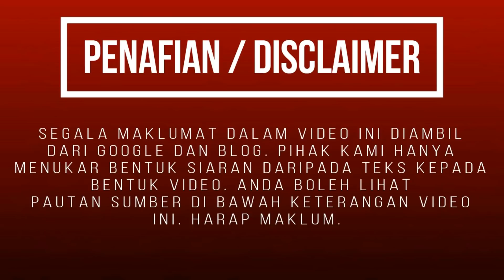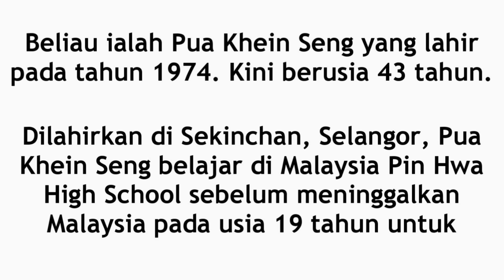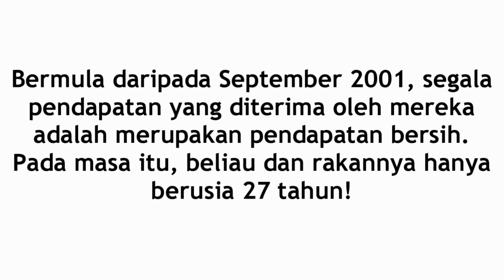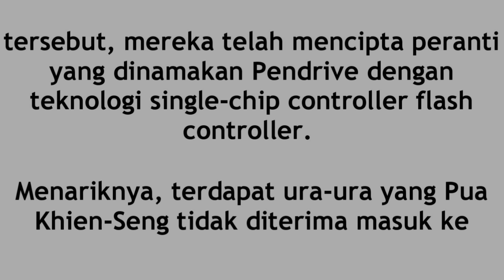Ramai yang terkejut bila tahu siapakah pencipta PENDRIVE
Tahukah anda, disebaliknya, orang yang menggunakan teknologi USB untuk storan dengan penciptaan single-chip USB adalah seorang rakyat Malaysia?